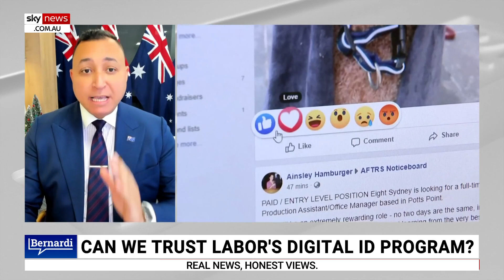‘Madness’: Labor 'centralises power' in Upper House with high amount of bills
United Australia Party Senator Ralph Babet says Labor has passed over 125 bills this year which is “madness”.

“What we see in Canberra would be more aptly described as an autocracy not a democracy,” Mr Babet told Sky News host Cory Bernardi.

“Labor has centralised power in the Upper House with the help of Senator David Pocock.

“Who may as well be a Greens senator.

“We’ve seen 127 bills passed by Labor this year, an average of two bills per sitting day, this is madness.”